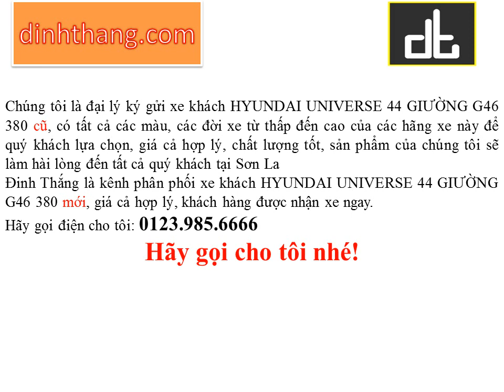Mua, bán ô tô mới-cũ xe khách HYUNDAI UNIVERSE 44 GIƯỜNG tại Sơn La (01239856666)